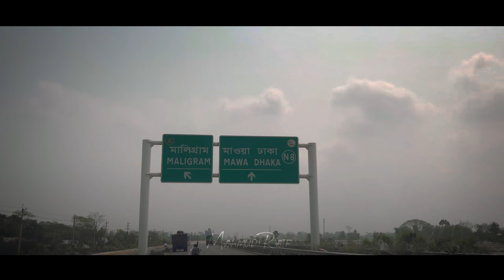Padma Bridge || পদ্মা সেতু || Cinematic video || Mahmud Raif